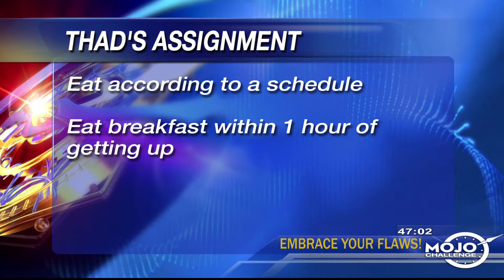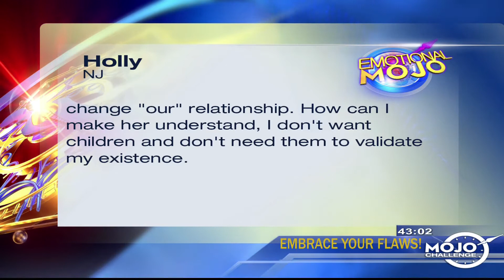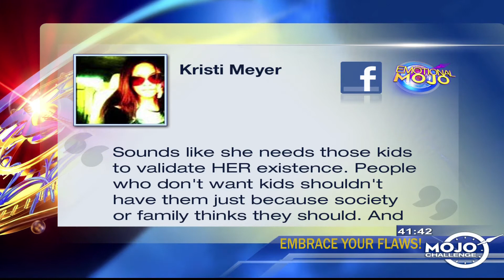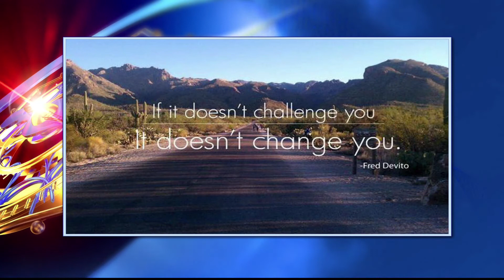Weight Loss Challenge Week 2 with Thad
In week 2 of this Emotional Mojo Weight Loss Challenge Thad has been incorporating a good breakfast into his diet. Tara assigns Thad to start eating more regular meals & snacks in shorter time intervals.